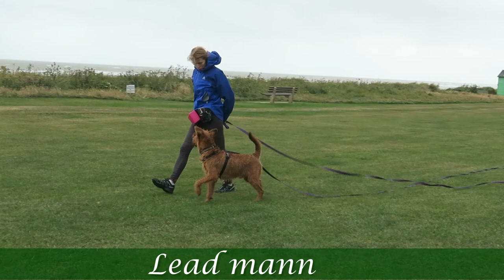Training Your Irish Terrier in 2 Weeks